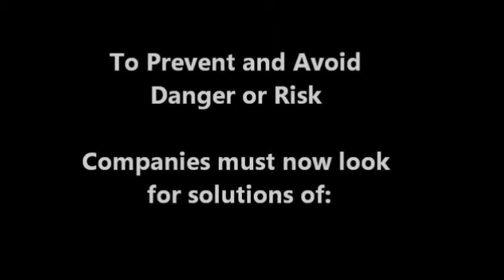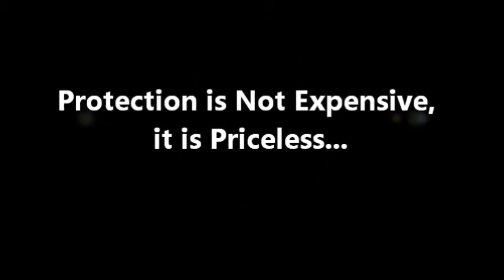PP - Personal Protection - Institutional Video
Personal Protection Institutional presentation video. Demonstrates the increasing need of protective measures in today's world.